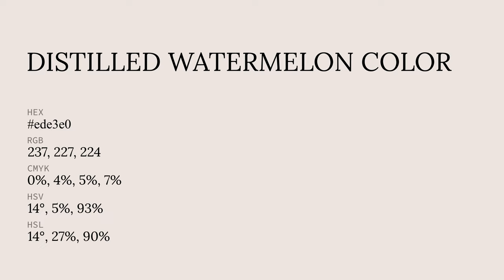Distilled Watermelon color ede3e0 hex color - Grey color - Cool color ede3e0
What color is Distilled Watermelon ? ede3e0 hex color - Grey color - Cool color ede3e0

Hex ede3e0 Color Code is also known as Distilled Watermelon color.

Hex ede3e0 Color code in RGB color code model is created after adding 92.94% red color, 89.02% green color and 87.84% blue color.
Hex ede3e0 Color code in CMYK color (process color) code model is generated after subtraction of 0% cyan, 4% magenta, 5% yellow and 7% black.